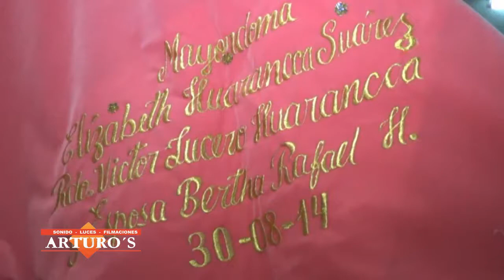SANTA ROSA DE LIMA PATRONA DE MAMARA 2014 - VISPERA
Solemne Festividad en Honor a Santa Rosa de Lima Patrona de la ciudad de Mamara, Víspera realizado  el viernes 29 agosto 2014 - Organiza Circulo Social Mamara - Mayordoma  Srta. Elízabeth Huarancca Suárez - Surquillo - Lima - Perú
Filmación Fotos Edición Web Arturo Garcia Arias